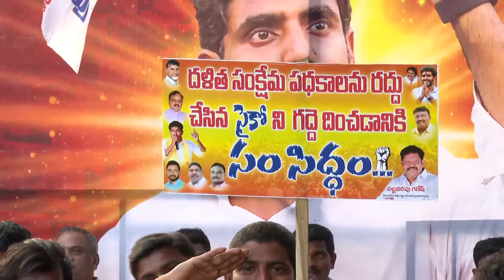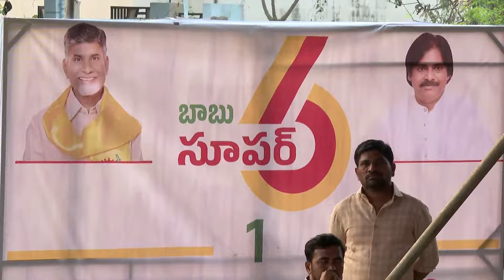అనకాపల్లి ఉత్తర నియోజకవర్గం "శంఖారావం" బహిరంగసభలో నారా లోకేష్ గారి ప్రసంగం | Nara Lokesh Full Speech